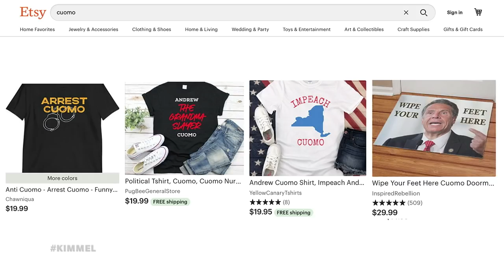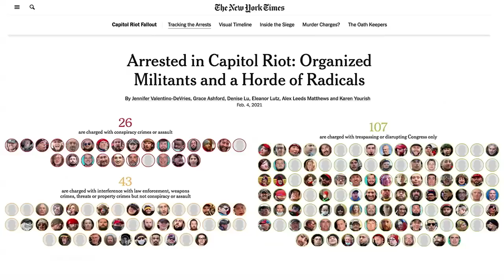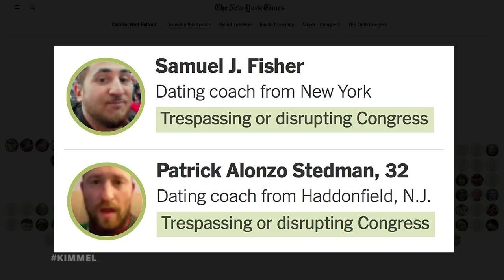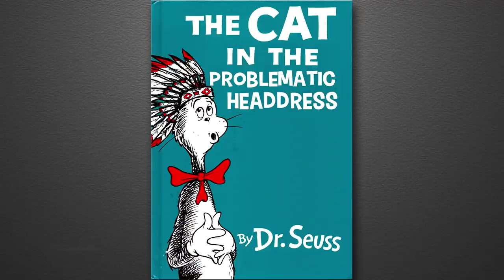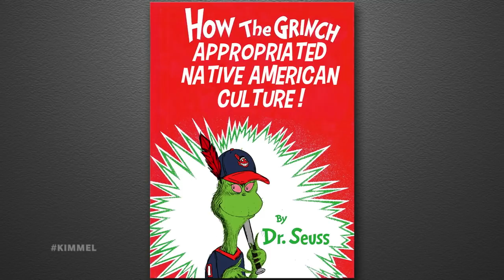Cuomo Controversy, Dr. Seuss Canceled & Antifa Capitol Riot Lies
A new study shows that only 2% of conversations end when both people want them to end, Governor Andrew Cuomo is facing calls to resign after sexual harassment accusations from two former aides, Mitt Romney suffered a fall while playing with his grandkids over the weekend, the director of the FBI testified before the Senate and said there is no evidence that rioters who stormed the Capitol were Antifa in disguise, things seem to be looking up vaccine-wise after President Biden said that all adults will have access to the vaccine by May, a new prank is gaining popularity among Japanese teenagers right now, the Governor of Texas is lifting their statewide mask mandate, Oklahoma is stuck with a warehouse full of hydroxychloroquine that Trump bought, Tucker Carlson is concerned about our Testicles, Dr. Seuss was born 117 years ago today and it was announced that six of his books will no longer be published because of insensitive imagery, and since Americans have been holed up for a year, we decided to take the street to ask people to name any book they could think of.